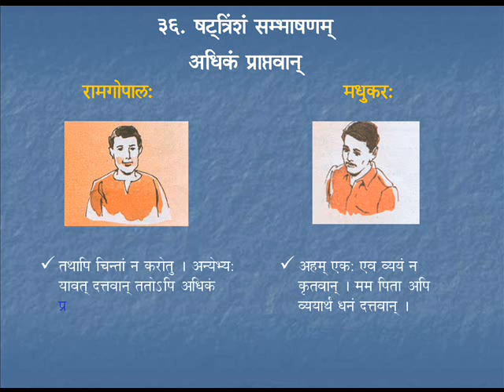Sambhaashanam 4 | Course 4